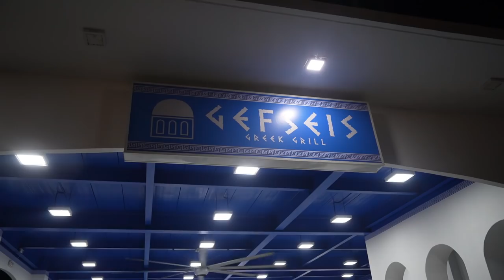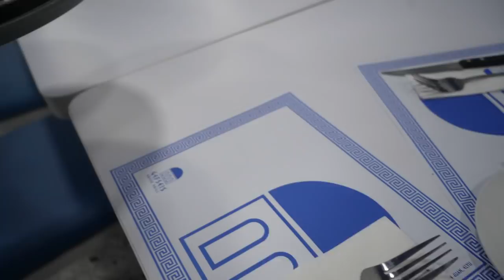Masarap na JAPANESE at GREEK Food sa San Juan Beach, La Union